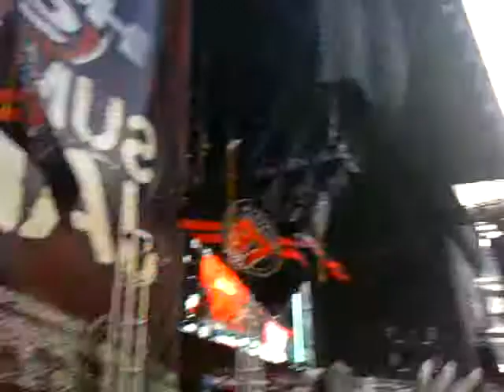summer jam 2012